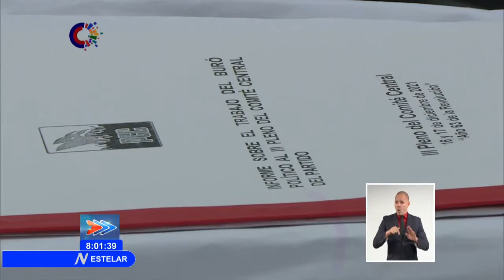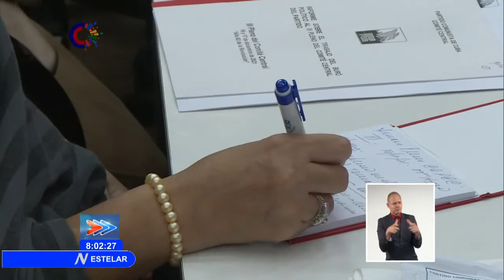Presidente de Cuba resalta que este ha sido un año de victorias en III pleno del PCC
El Primer Secretario del Comité Central del Partido Comunista de Cuba y presidente de la República Miguel Díaz-Canel Bermúdez, intervino en los debates del III pleno del Comité Central. Entre otros temas, el máximo dirigente político del país, aseveró que a pesar de la adversa situación económica que enfrentamos, este ha sido un año de victorias en el que hemos desmontado una profunda operación política contra la Revolución.